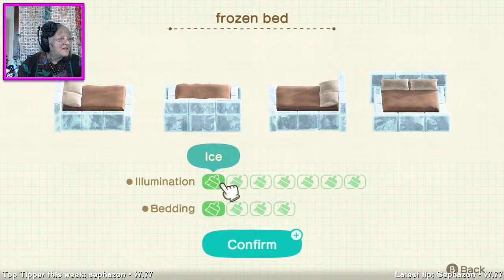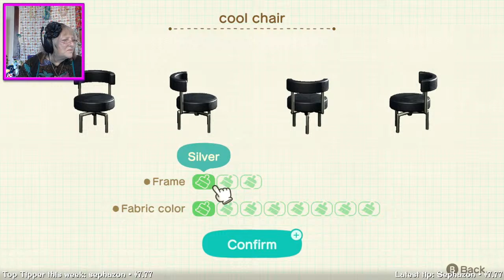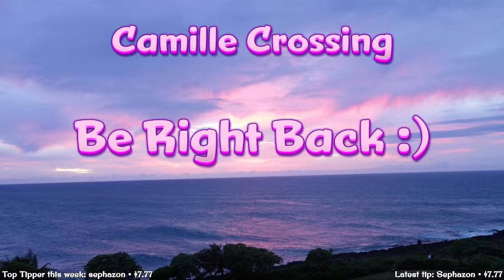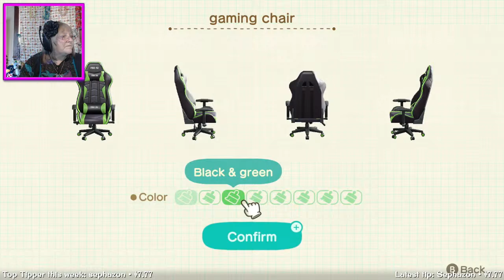Day 781 (Mar 27, 2024) on Kahakai! Animal Crossing: New Horizons (ACNH w/ Camille Crossing)